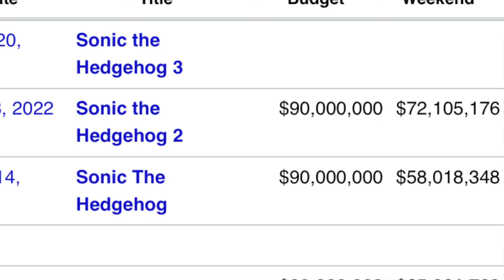Sonic 3 | Reacción y Referencias En El Trailer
Hay un nuevo trailer de Sonic 3, y la tercera película puede que sea la más épica y más cercana a la acción de los videojuegos.